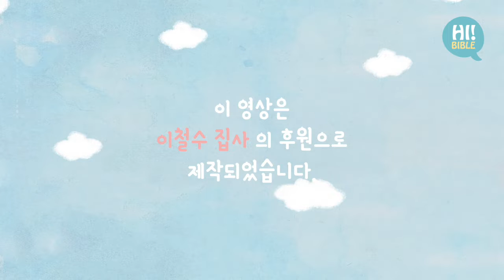[하이바이블]E.294“예수님과 사랑하시는 제자”(요한복음 19:25-27)